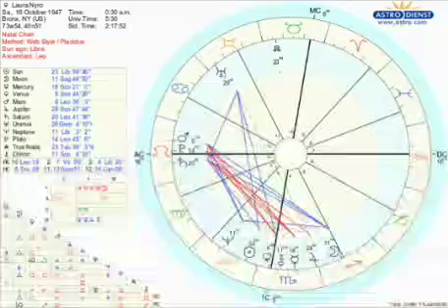Laura Nyro: Her Natal Chart Analysis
Laura Nyro was an enigmatic, idiosyncratic singer-songwriter who wrote hit songs for The Fifth Dimension, Three Dog Night, and Blood, Sweat and Tears among other artists.